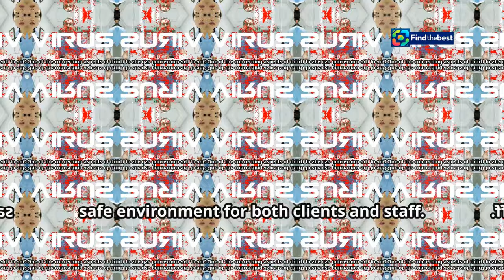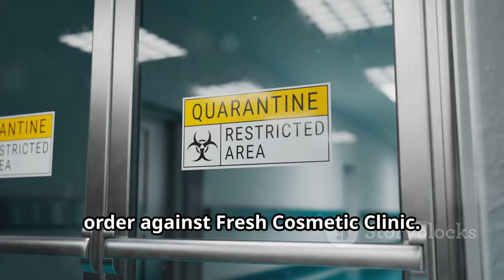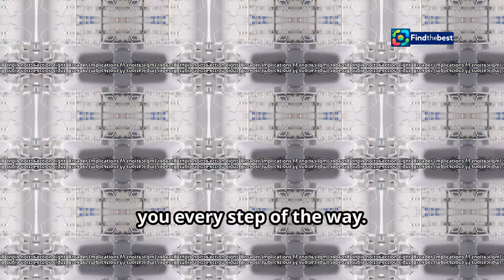Urgent Warning: Virus Risk at Sydney's AU-Fresh Cosmetic Clinic! 🏥⚠️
🚨 **URGENT HEALTH ALERT** 🚨

NSW Health has issued a critical warning regarding potential exposure to blood-borne viruses at the **AU-Fresh Cosmetic Clinic** in Sydney! 🏥💉 If you’ve received any treatments here, it’s essential to pay attention.

📅 **Key Details:**
- The clinic has been **closed** after serious **infection control breaches** were identified.
- Non-registered individuals were performing **invasive procedures** including Botox and dermal fillers. 😱
- Clients may be at risk for **hepatitis B, hepatitis C, or HIV**.

If you’ve had any procedures such as injections, breast implants, or nasal line carving at this clinic, please consult your GP immediately for testing. 🩺

🛑 **Important Note:**
- Symptoms of these viruses can be **silent for years**, making testing crucial for early detection.
- Effective treatments are available, so don’t hesitate to seek help!

- **Local Public Health Unit:** 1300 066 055